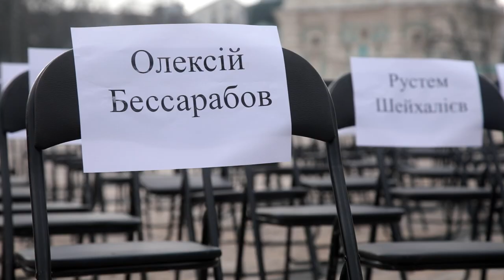Листи заручникам Кремля. У Києві пройшла акція "Порожні стільці"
Мета заходу – нагадати українцям і світовій спільноті про справи наших громадян, незаконно ув’язнених у Росії, Криму та ОРДЛО за політичними мотивами, а також закликати представників влади використовувати кожну нагоду для їхнього звільнення.

Цьогоріч у рамках глобальної кампанії PrisonersVoice відомі письменники, журналісти, актори та музиканти написали листи заручникам Кремля і зачитали їх під час акції на Софійській площі. Листи зі словами підтримки будуть передані політв’язням.